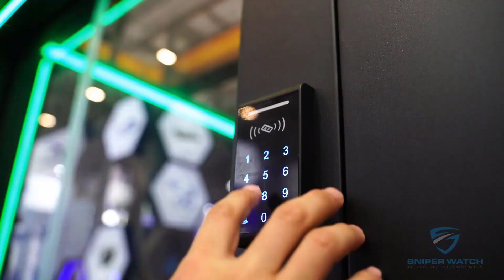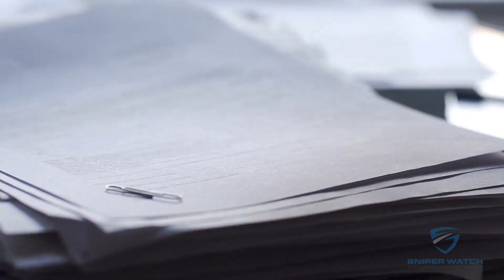Sniper Watch: Network Access Control Security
Why your organization needs the fundamental building blocks of Network Access Control and Identity Access Management to reduce business risk.